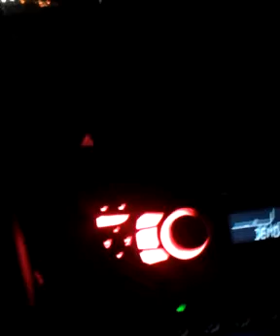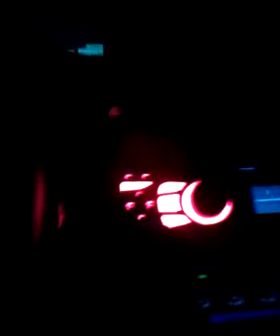On my way home